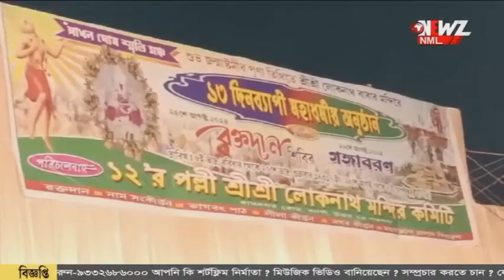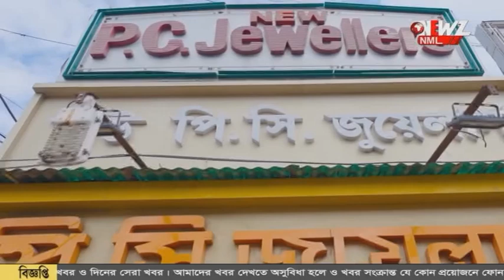জন্মাষ্টমী, ১২-র পল্লীর লোকনাথ মন্দিরে ভক্তদের উপচে পড়া ভিড়।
জন্মাষ্টমী, ১২-র পল্লীর লোকনাথ মন্দিরে ভক্তদের উপচে পড়া ভিড়।  গঙ্গা বরণ করে ফেরা পুণ্যার্থীদের জন্য বিশেষ ব্যবস্থা পৌরসভার।